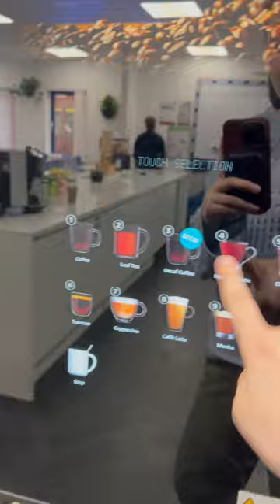DID YOU SEE THAT?! 😨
We just got this BRAND NEW coffee machine in the office and I had to show it off!